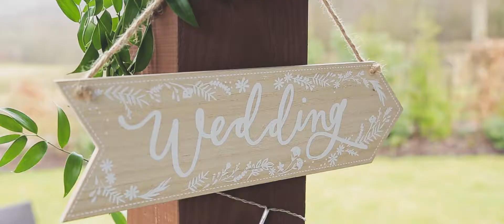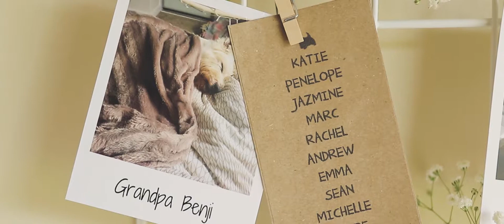Ashleigh + Scott / Loch Lomond Arms Hotel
Amazing wedding day for Ashleigh and Scott at Loch Lomond Arms Hotel in Luss.

utopiafilms.co.uk